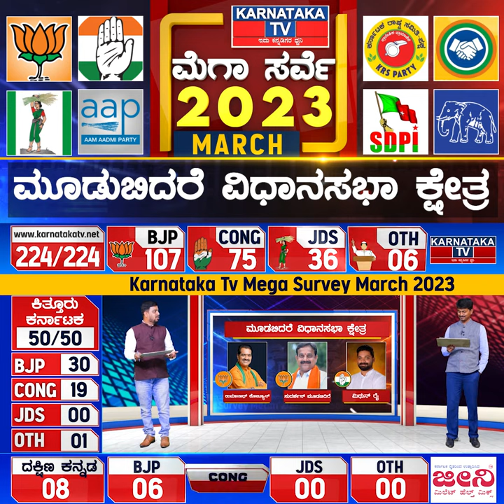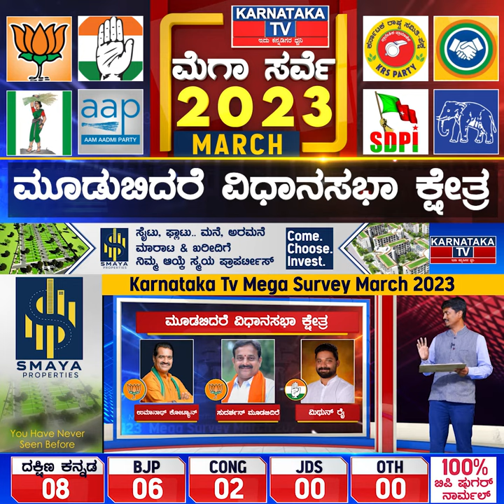Karnataka Elections Survey March 2023 | Moodabidri Constituency| Karnataka News